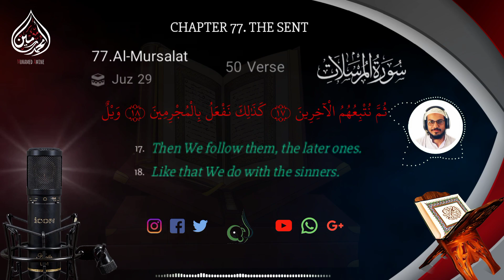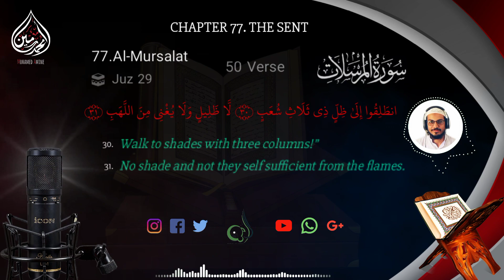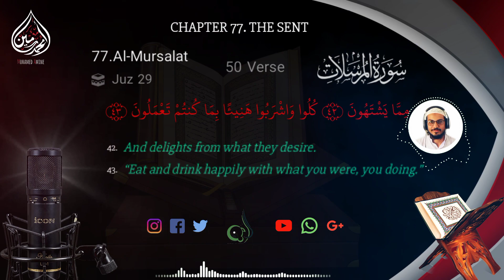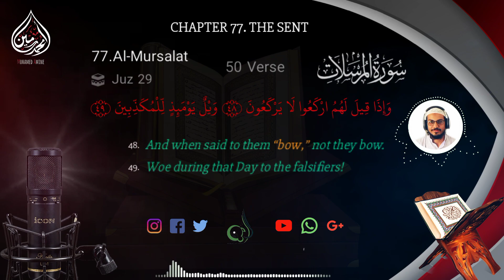Surah Al Mursalat / The Sent / New 2023 / Muhammad Amin/ سورة المرسلات بصوت للقارئ محمد امين ❤️🎧😍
(Previous uploaded videos on this Channel)

4/ Surah Yaseen Full Recitation - 2022 - تلاوة تريح القلب سورة يٰس كاملة بصوت القارئ ❤️محمد احمدالامين

7./ Surah Al Nisa (Full Version) - 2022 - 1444 AH - Muhammad Amin - سورة النساء كاملة - القارئ محمدامين

9/ . Surah At-Tahreem | New Recitation | 2023 | Muhammad Amin | سورة التحريم كاملة بصوت القارئ محمدامين